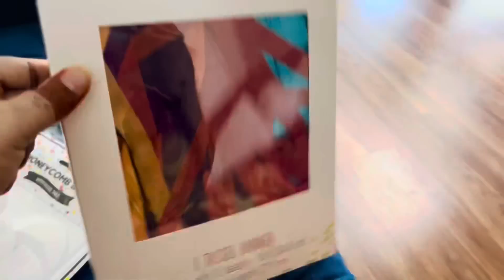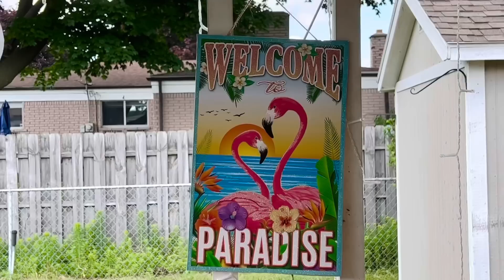কিছু কষ্ট সারা জীবন থেকেই যায়😢 ছোট ছোট স্বপ্নগুলো পূরণ হলো 🙏